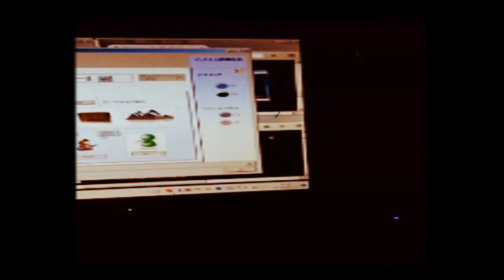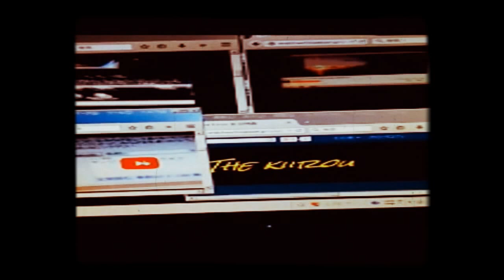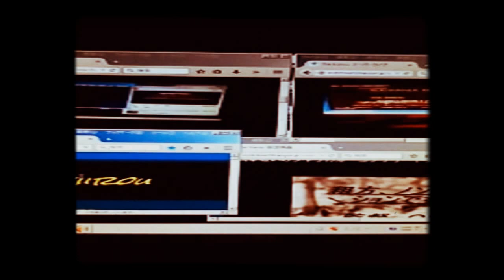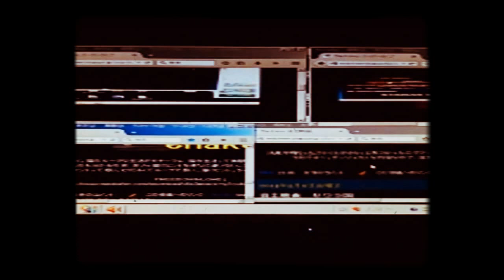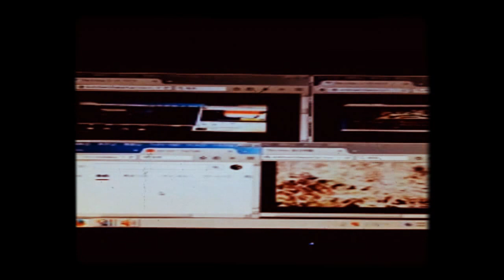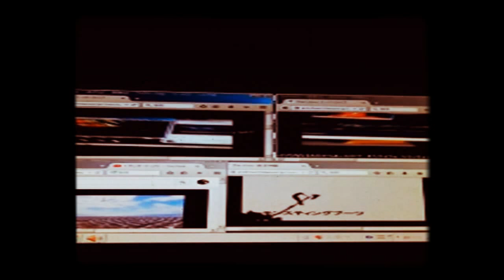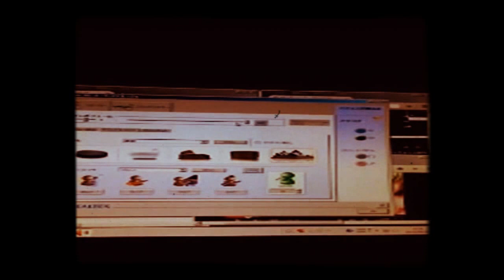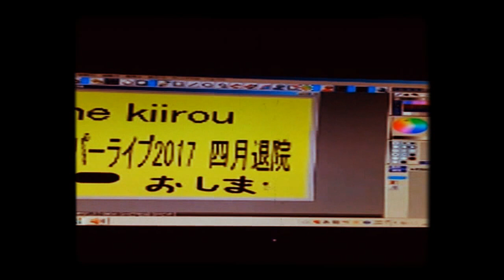the kiirouスーパーライブ2017四月退院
yyyyyyyyyyyyyyyyyyyyyyyyyyyyyyyyyyyyyyyyyyyyyyyyyyyyyyyyyyyyyyyyyyyyyyyyyyyyyyyyyyyyyyyyyyyyyyyyyyyyyyyyyyyyyyyyyyyyyyyyyyyyyyyyyyyyyyyyyyyyyyyyyyyyyyyyyyyyyyyyyyyyyyyyyyyyyyyyyyyyyyyyyyyyyyyyyyyyyyyyyyyyyyyyyyyyyyyyyyyyyyyyyyyyyyyyyyyyyyyyyyyyyyyyyyyyyyyyyyyyyyyyyyyyyyyyyyyyyyyyyyyyyyyyyyyyyyyyyyyyyyyyyyyyyyyyyyyyyyyyyyyyyyyyyyyyyyyyyyyyyyyyyyyyyyyyyyyyyyyyyyyyyyyyyyyyyyyyyyyyyyyyyyyyyyyyyyyyyyyyyyyyyyyyyyyyyyyyyyyyyyyyyyyyyyyyyyyyyyyyyyyyyyyyyyyyyyyyyyyyyyyyyyyyyyyyyyyyyyyyyyyyyyyyyyyyyyyyyyyyyyyyyyyyyyyyyyyyyyyyyyyyyyyyyyyyyyyyyyyyyyyyyyyyyyyyyyyyyyyyyyyyyyyyyyyyyyyyyyyyyyyyyyyyyyyyyyyyyyyyyyyyyyyyyyyyyyyyyyyyyyyyyyyyyyyyyyyyyyyyyyyyyyyyyyyyyyyyyyyyyyyyyyyyyyyyyyyyyyyyyyyyyyyyyyyyyyyyyyyyyyyyyyyyyyyyyyyyyyyyyyyyyyyyyyyyyyyyyyyyyyyyyyyyyyyyyyyyyyyyyyyyyyyyyyyyyyyyyyyyyyyyyyyyyyyyyyyyyyyyyyyyyyyyyyyyyyyyyyyyyyyyyyyyyyyyyyyyyyyyyyyyyyyyyyyyyyyyyyyyyyyyyyyyyyyyyyyyyyyyyyyyyyyyyyyyyyyyyyyyyyyyyyyyyyyyyyyyyyyyyyyyyyyyyyyyyyyyyyyyyyyyyyyyyyyyyyyyyyyyyyyyyyyyyyyyyyyyyyyyyyyyyyyyyyyyyyyyyyyyyyyyyyyyyyyyyyyyyyyyyyyyyyyyyyyyyyyyyyyyyyyyyyyyyyyyyyyyyyyyyyyyyyyyyyyyyyyyyyyyyyyyyyyyyyyyyyyyyyyyyyyyyyyyyyyyyyyyyyyyyyyyyyyyyyyyyyyyyyyyyyyyyyyyyyyyyyyyyyyyyyyyyyyyyyyyyyyyyyyyyyyyyyyyyyyyyyyyyyyyyyyyyyyyyyyyyyyyyyyyyyyyyyyyyyyyyyyyyyyyyyyyyyyyyyyyyyyyyyyyyyyyyyyyyyyyyyyyyyyyyyyyyyyyyyyyyyyyyyyyyyyyyyyyyyyyyyyyyyyyyyyyyyyyyyyyyyyyyyyyyyyyyyyyyyyyyyyyyyyyyyyyyyyyyyyyyyyyyyyyyyyyyyyyyyyyyyyyyyyyyyyyyyyyyyyyyyyyyyyyyyyyyyyyyyyyyyyyyyyyyyyyyyyyyyyyyyyyyyyyyyyyyyyyyyyyyyyyyyyyyyyyyyyyyyyyyyyyyyyyyyyyyyyyyyyyyyyyyyyyyyyyyyyyyyyyyyyyyyyyyyyyyyyyyyyyyyyyyyyyyyyyyyyyyyyyyyyyyyyyyyyyyyyyyyyyyyyyyyyyyyyyyyyyyyyyyyyyyyyyyyyyyyyyyyyyyyyyyyyyyyyyyyyyyyyyyyyyyyyyyyyyyyyyyyyyyyyyyyyyyyyyyyyyyyyyyyyyyyyyyyyyyyyyyyyyyyyyyyyyyyyyyyyyyyyyyyyyyyyyyyyyyyyyyyyyyyyyyyyyyyyyyyyyyyyyyyyyyyyyyyyyyyyyyyyyyyyyyyyyyyyyyyyyyyyyyyyyyyyyyyyyyyyyyyyyyyyyyyyyyyyyyyyyyyyyyyyyyyyyyyyyyyyyyyyyyyyyyyyyyyyyyyyyyyyyyyyyyyyyyyyyyyyyyyyyyyyyyyyyyyyyyyyyyyyyyyyyyyyyyyyyyyyyyyyyyyyyyyyyyyyyyyyyyyyyyyyyyyyyyyyyyyyyyyyyyyyyyyyyyyyyyyyyyyyyyyyyyyyyyyyyyyyyyyyyyyyyyyyyyyyyyyyyyyyyyyyyyyyyyyyyyyyyyyyyyyyyyyyyyyyyyyyyyyyyyyyyyyyyyyyyyyyyyyyyyyyyyyyyyyyyyyyyyyyyyyyyyyyyyyyyyyyyyyyyyyyyyyyyyyyyyyyyyyyyyyyyyyyyyyyyyyyyyyyyyyyyyyyyyyyyyyyyyyyyyyyyyyyyyyyyyyyyyyyyyyyyyyyyyyyyyyyyyyyyyyyyyyyyyyyyyyyyyyyyyyyyyyyyyyyyyyyyyyyyyyyyyyyyyyyyyyyyyyyyyyyyyyyyyyyyyyyyyyyyyyyyyyyyyyyyyyyyyyyyyyyyyyyyyyyyyyyyyyyyyyyyyyyyyyyyyyyyyyyyyyyyyyyyyyyyyyyyyyyyyyyyyyyyyyyyyyyyyyyyyyyyyyyyyyyyyyyyyyyyyyyyyyyyyyyyyyyyyyyyyyyyyyyyyyyyyyyyyyyyyyyyyyyyyyyyyyyyyyyyyyyyyyyyyyyyyyyyyyyyyyyyyyyyyyyyyyyyyyyyyyyyyyyyyyyyyyyyyyyyyyyyyyyyyyyyyyyyyyyyyyyyyyyyyyyyyyyyyyyyyyyyyyyyyyyyyyyyyyyyyyyyyyyyyyyyyyyyyyyyyyyyyyyyyyyyyyyyyyyyyyyyyyyyyyyyyyyyyyyyyyyyyyyyyyyyyyyyyyyyyyyyyyyyyyyyyyyyyyyyyyyyyyyyyyyyyyyyyyyyyyyyyyyyyyyyyyyyyyyyyyyyyyyyyyyyyyyyyyyyyyyyyyyyyyyyyyyyyyyyyyyyyyyyyyyyyyyyyyyyyyyyyyyyyyyyyyyyyyyyyyyyyyyyyyyyyyyyyyyyyyyyyyyyyyyyyyyyyyyyyyyyyyyyyyyyyyyyyyyyyyyyyyyyyyyyyyyyyyyyyyyyyyyyyyyyyyyyyyyyyyyyyyyyyyyyyyyyyyyyyyyyyyyyyyyyyyyyyyyyyyyyyyyyyyyyyyyyyyyyyyyyyyyyyyyyyyyyyyyyyyyyyyyyyyyyyyyyyyyyyyyyyyyyyyyyyyyyyyyyyyyyyyyyyyyyyyyyyyyyyyyyyyyyyyyyyyyyyyyyyyyyyyyyyyyyyyyyyyyyyyyyyyyyyyyyyyyyyyyyyyyyyyyyyyyyyyyyyyyyyyyyyyyyyyyyyyyyyyyyyyyyyyyyyyyyyyyyyyyyyyyyyyyyyyyyyyyyyyyyyyyyyyyyyyyyyyyyyyyyyyyyyyyyyyyyyyyyyyyyyyyyyyyyyyyyyyyyyyyyyyyyyyyyyyyyyyyyyyyyyyyyyyyyyyyyyyyyyyyyyyyyyyyyyyyyyyyyyyyyyyyyyyyyyyyyyyyyyyyyyyyyyyyyyyyyyyyyyyyyyyyyyyyyyyyyyyyyyyyyyyyyyyyyyyyyyyyyyyyyyyyyyyyyyyyyyyyyyyyyyyyyyyyyyyyyyyyyyyyyyyyyyyyyyyyyyyyyyyyyyyyyyyyyyyyyyyyyyyyyyyyyyyyyyyyyyyyyyyyyyyyyyyyyyyyyyyyyyyyyyyyyyyyyyyyyyyyyyyyyyyyyyyyyyyyyyyyyyyyyyyyyyyyyyyyyyyyyyyyyyyyyyyyyyyyyyyyyyyyyyyyyyyyyyyyyyyyyyyyyyyyyyyyyyyyyyyyyyyyyyyyyyyyyyyyyyyyyyyyyyyyyyyyyyyyyyyyyyyyyyyyyyyyyyyyyyyyyyyyyyyyyyyyyyyyyyyyyyyyyyyyyyyyyyyyyyyyyyyyyyyyyyyyyyyyyyyyyyyyyyyyyyyyyyyyyyyyyyyyyyyyyyyyyyyyyyyyyyyyyyyyyyyyyyyyyyyyyyyyyyyyyyyyyyyyyyyyyyyyyyyyyyyyyyyyyyyyyyyyyyyyyyyyyyyyyyyyyyyyyyyyyyyyyyyyyyyyyyyyyyyyyyyyyyyyyyyyyyyyyyyyyyyyyyyyyyyyyyyyyyyyyyyyyyyyyyyyyyyyyyyyyyyyyyyyyyyyyyyyyyyyyyyyyyyyyyyyyyyyyyyyyyyyyyyyyyyyyyyyyyyyyyyyyyyyyyyyyyyyyyyyyyyyyyyyyyyyyyyyyyyyyyyyyyyyyyyyyyyyyyyyyyyyyyyyyyyyyyyyyyyyyyyyyyyyyyyyyyyyyyyyyyyyyyyyyyyyyyyyyyyyyyyyyyyyyyyyyyyyyyyyyyyyyyyyyyyyyyyyyyyyyyyyyyyyyyyyyyyyyyyyyyyyyyyyyyyyyyyyyyyyyyyyyyyyyyyyyyyyyyyyyyyyyyyyyyyyyyyyyyyyyyyyyyyyyyyyyyyyyyyyyyyyyyyyyyyyyyyyyyyyyyyyyyyyyyyyyyyyyyyyyyyyyyyyyyyyyyyyyyyyyyyyyyyyyyyyyyyyyyyyyyyyyyyyyyyyyyyyyyyyyyyyyyyyyyyyyyyyyyyyyyyyyyyyyyyyyyyyyyyyyyyyyyyyyyyyyyyyyyyyyyyyyyyyyyyyyyyyyyyyyyyyyyyyyyyyyyyyyyyyyyyyyyyyyyyyyyyyyyyyyyyyyyyyyyyyyyyyyyyyyyyyyyyyyyyyyyyyyyyyyyyyyyyyyyyyyyyyyyyyyyyyyyyyyyyyyyyyyyyyyyyyyyyyyyyyyyyyyyyyyyyyyyyyyyyyyyyyyyyyyyyyyyyyyyyyyyyyyyyyyyyyyyyyyyyyyyyyyyyyyyyyyyyyyyyyyyyyyyyyyyyyyyyyyyyyyyyyyyyyyyyyyyyyyyyyyyyyyyyyyyyyyyyyyyyyyyyyyyyyyyyyyyyyyyyyyyyyyyyyyyyyyyyyyyyyyyyyyyyyyyyyyyyyyyyyyyyyyyyyyyyyyyyyyyyyyyyyyyyyyyyyyyyyyyyyyyyyyyyyyyyyyyyyyyyyy